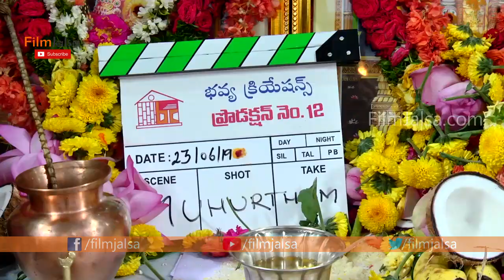Nithin New Movie Opening Video | Priya Prakash Varrier | Film Jalsa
Nithin New Movie Opening Video, PriyaPrakashVarrier,Film Jalsa